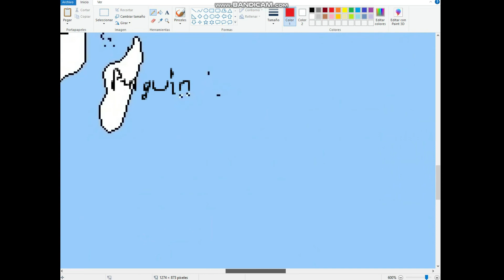Learn Geography with Fun Frisk Videos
tfjhhhhhhhhhhhhhhhhhhhhhhhhhhhhhhhhhhhhhhhhhhhh